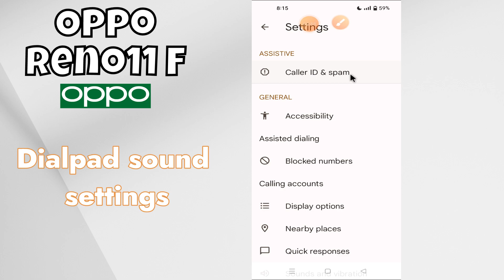Oppo Reno 11F Lite Dial Pad Sound Settings || How To Enable And Disable Dial Pad Tone